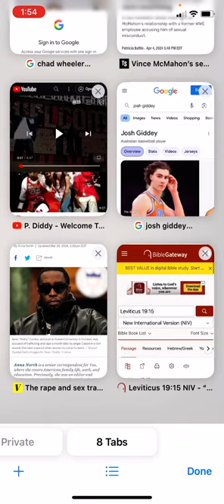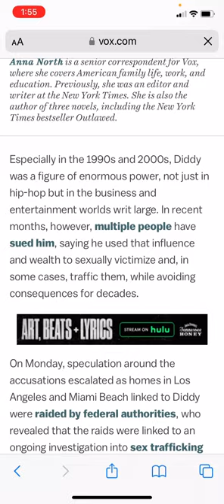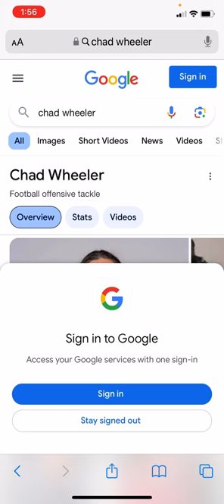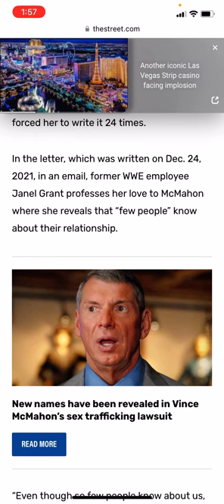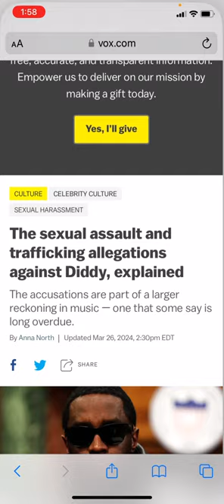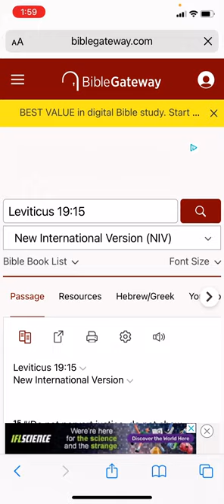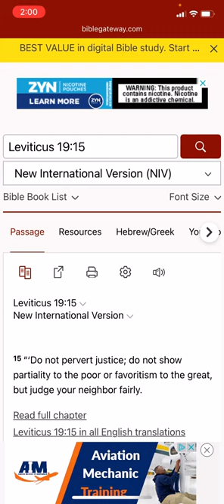P Diddy Vs The World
Leviticus 19:15

"Do not pervert justice; do not show partially to the poor or favoritism to the great, but judge your neighbor fairly."